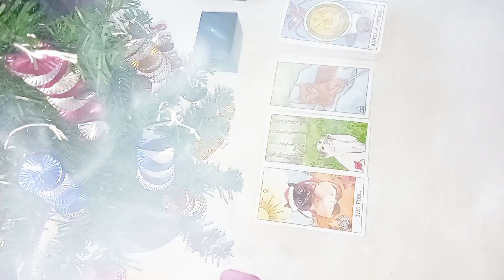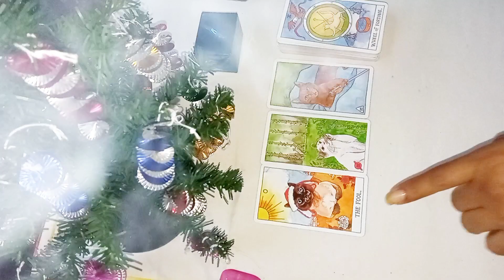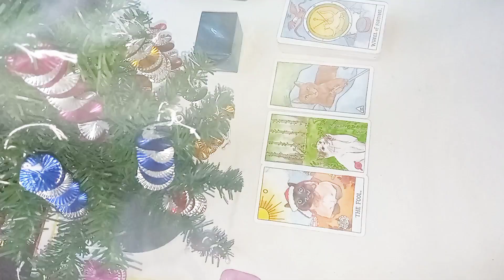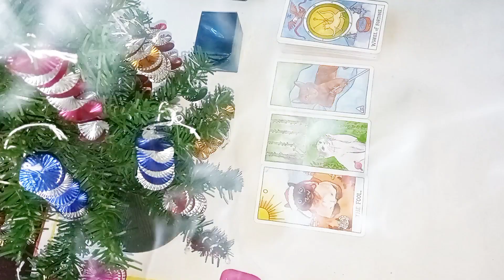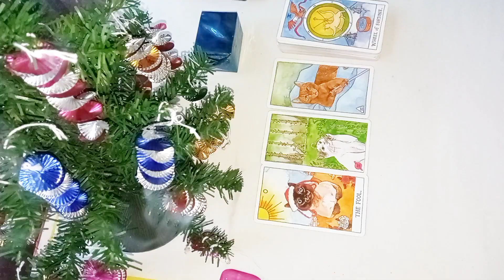el divino alegre feliz regresa 😱😃😍😘😘💗